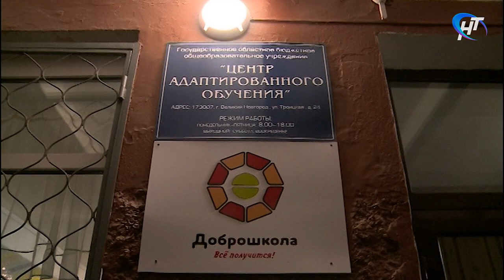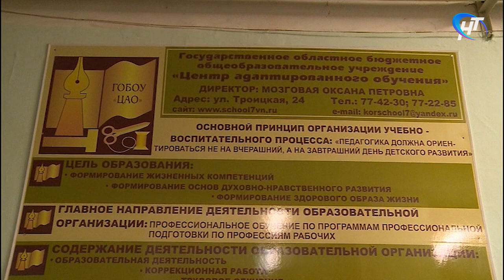Автобус №45 теперь возит детей из Западного района в Центр адаптированного обучения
От многолетней транспортной проблемы избавили родителей воспитанников новгородского Центра адаптированного обучения транспортники. Сегодня первый рейс совершил автобус №45, который связал Западный район с Троицкой улицей.